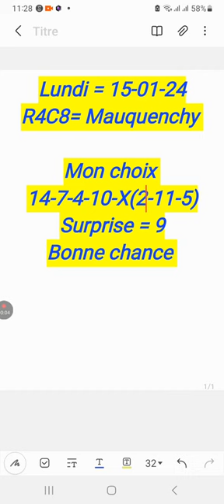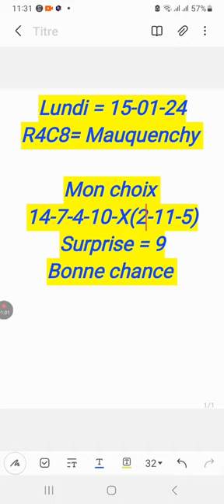pronostic R4C8 lundi 15-01-24 A Mauquenchy - Prix Ozo - Attelé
pronostic R4C8 lundi 15-01-24 A Mauquenchy
6 000€ - Prix Ozo - Attelé - Corde à gauche - Tous chevaux - 7-10 ans - 2850 m